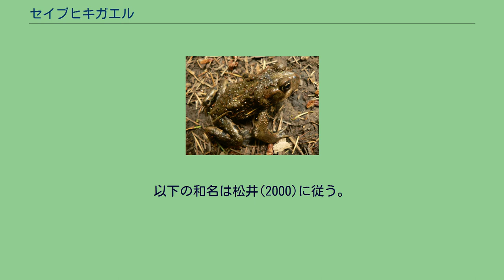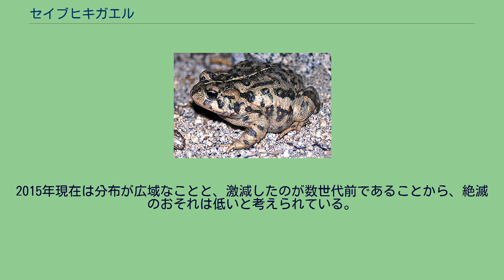セイブヒキガエル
セイブヒキガエル（Anaxyrus boreas）は、両生綱無尾目ヒキガエル科Anaxyrus属に分類されるカエル。
アメリカ合衆国（アイダホ州、アラスカ州、オレゴン州、カリフォルニア州、コロラド州、ニューメキシコ州、ネバダ州、モンタナ州、ユタ州、ワイオミング州、ワシントン州）、カナダ（アルバータ州、ブリティッシュコロンビア州、ノースウエスト準州、ユーコン準州）、メキシコ（バハカリフォルニア州） 体長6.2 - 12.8センチメートル。
背面の体色は灰褐色や緑褐色。
正中線に沿って白や淡黄色の細い筋模様が入り、疣には黒い斑紋が入る。
頭部に骨質の隆起がない。
耳腺は卵型で、上瞼よりもやや大型。
オスは皮膚がより滑らかで、黒色斑が少ない。
以下の和名は松井(2000)に従う。
草原や森林・湿原・砂漠内にある河川や泉の周辺・農耕地など様々な環境に生息する。
倒木や岩の下、他の動物の古巣・自分で掘った巣穴の中などで生活する。
1 - 7月に水たまりなどで繁殖する。
農地開発や水質汚染により生息数が減少している。
カエルツボカビ症などによる生息数の減少も報告されている。
多くの分布域で生息数の減少が報告されており、特にコロラド州やワイオミング州では1970年代と1990年代に大規模な減少が報告されている。
2015年現在は分布が広域なことと、激減したのが数世代前であることから、絶滅のおそれは低いと考えられている。